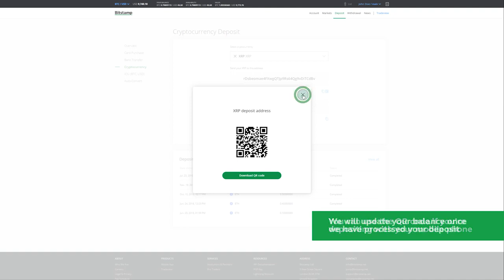How to deposit XRP to Bitstamp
This tutorial will explain how to deposit XRP to Bitstamp from your external XRP wallet.

You only need to send funds to your account’s XRP deposit address. When you’re transacting in XRP, you always have to include your unique XRP destination tag, which is provided along your XRP deposit address.

Bitstamp is the original global crypto exchange. We’ve been providing a reliable trading venue since 2011 and have earned the trust of over 4 million crypto investors and traders along the way.